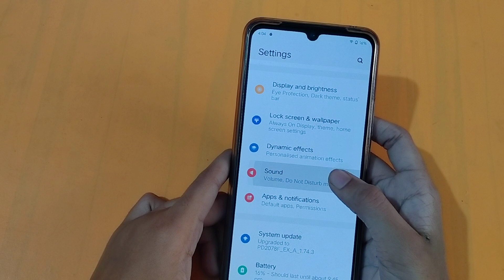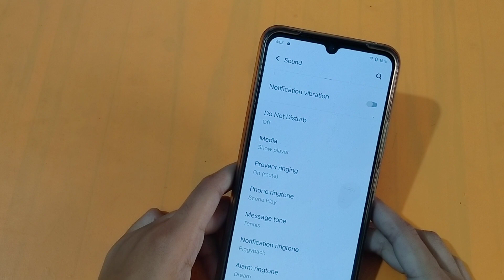How to change ringtone in vivo t1 44w | ringtone change kaise karen